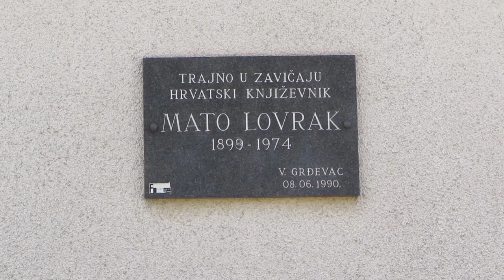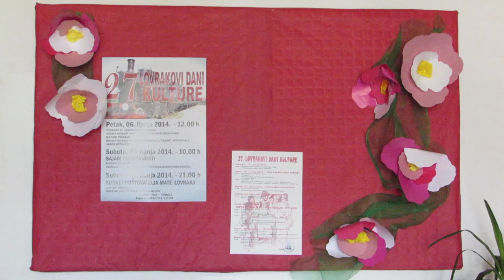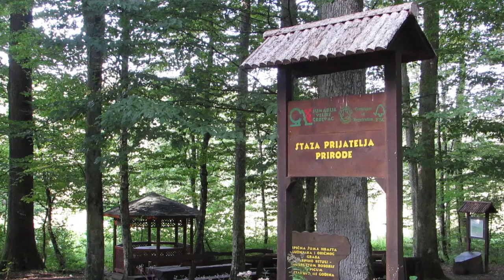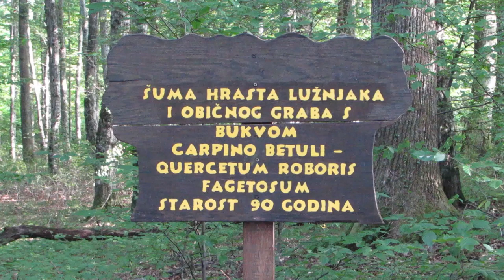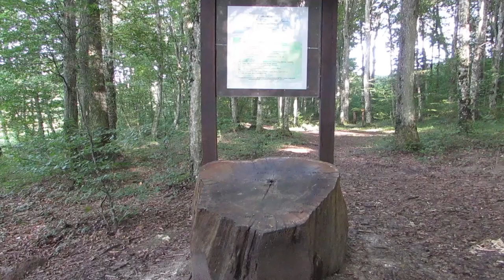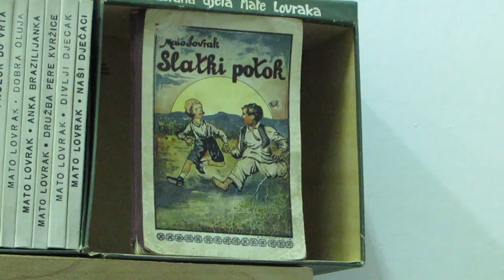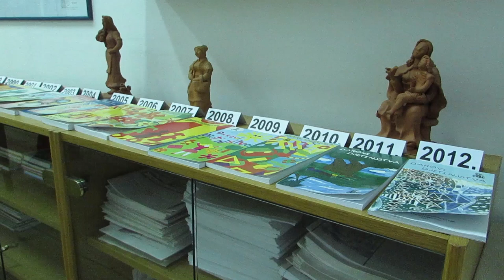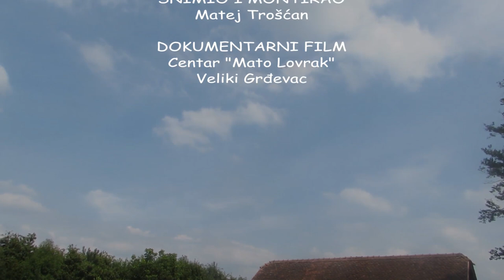Dokumentarni film "Centar Mato Lovrak"